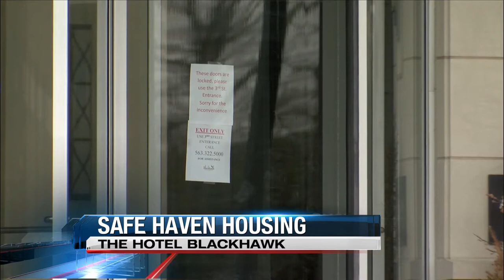'Safe Haven' in Davenport for health care workers, first responders